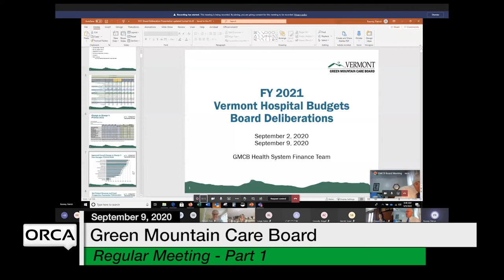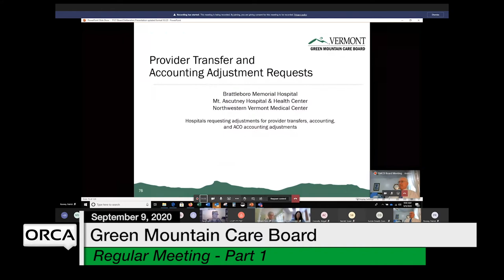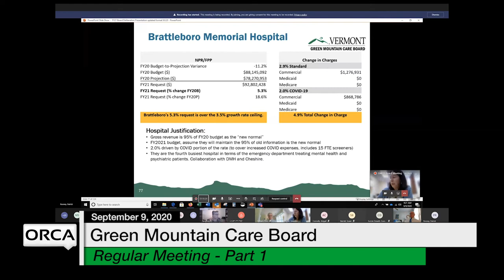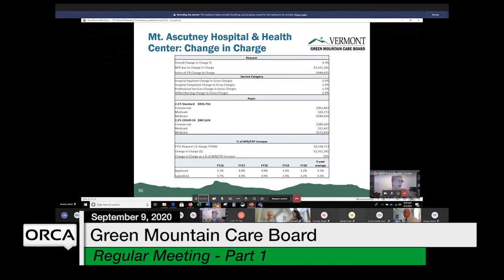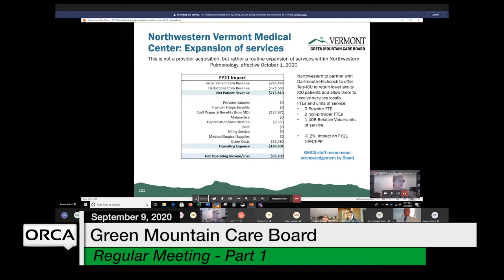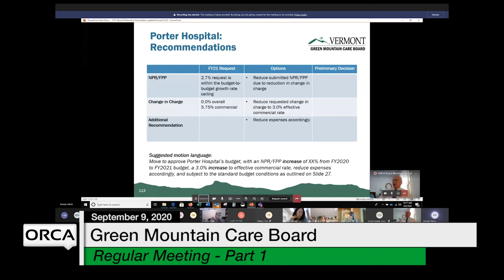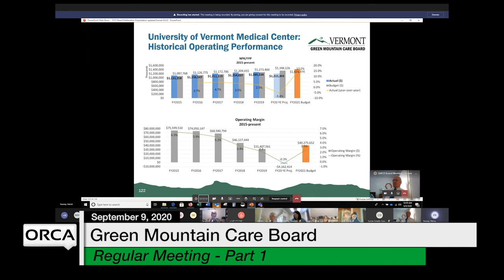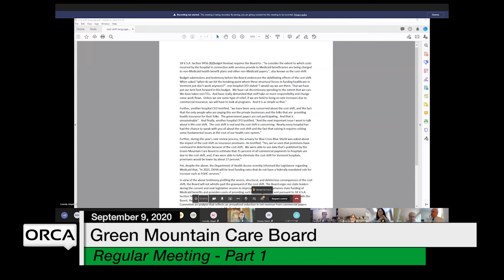Green Mountain Care Board - September 9, 2020 Part 1